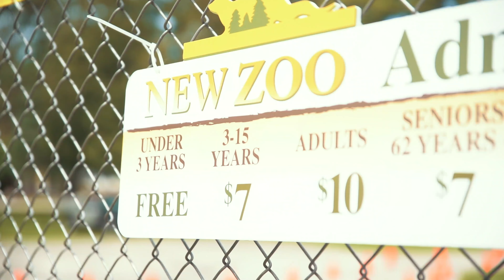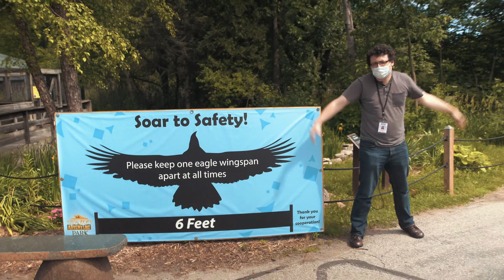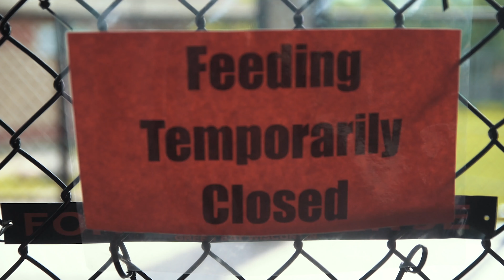WTAQ @ The Zoo: NEW Zoo Reopens to the Public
The NEW Zoo & Adventure Park in Suamico has reopened after months of closure due to COVID-19. WTAQ's Rob Sussman and Casey Nelson decided to go visit the lions, bears, and tortoises to see how they've been holding up.